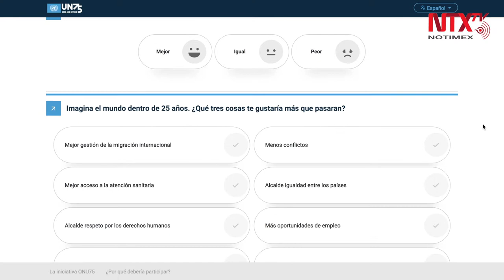Promueve ONU diálogo mundial por sus 75 años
En el contexto de sus #75 años de existencia, la Organización de las Naciones Unidas lanzó una iniciativa para promover un diálogo mundial sobre el tipo de planeta que se desea construir durante las próximas décadas.